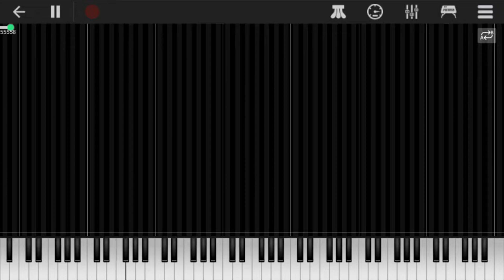Baby Shark Theme Song